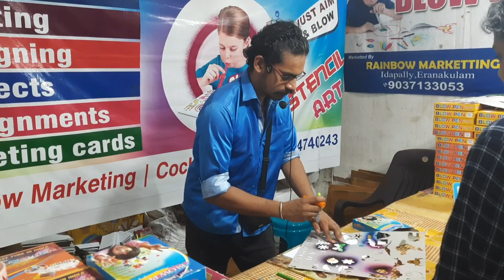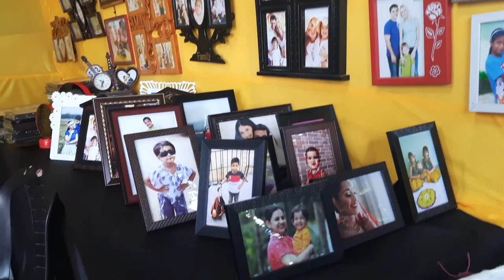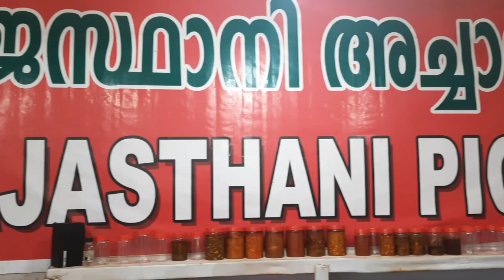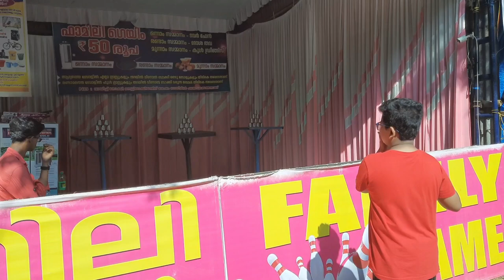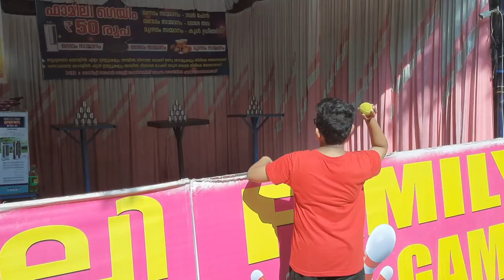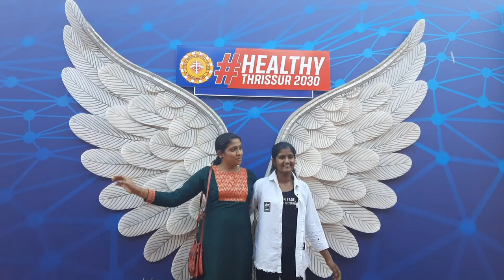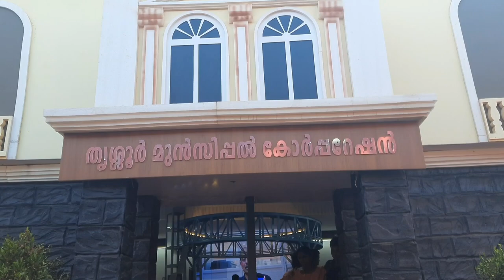തൃശൂർ പൂരം എക്സിബിഷൻ 2023.Thrissur pooram exhibition 2023.